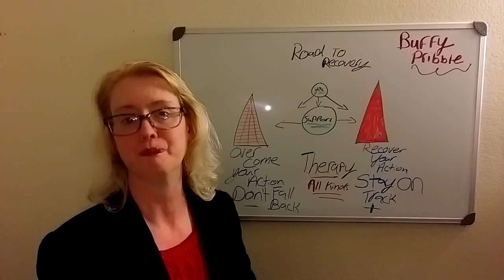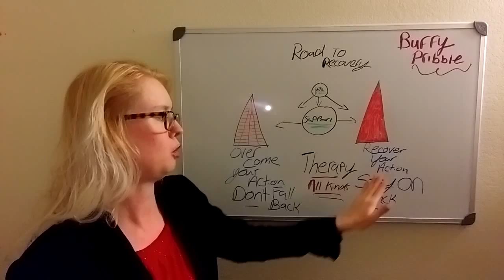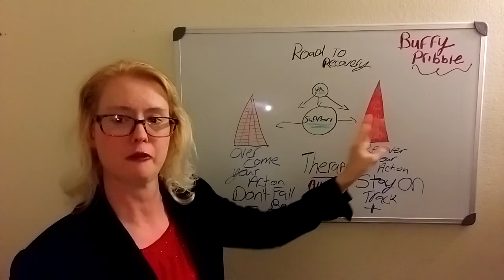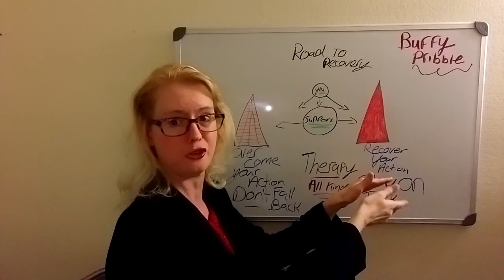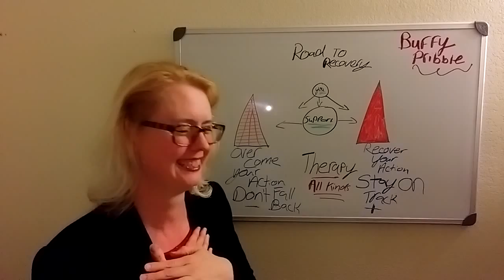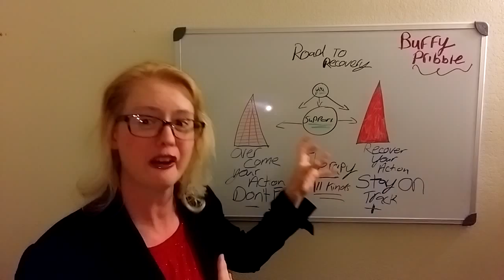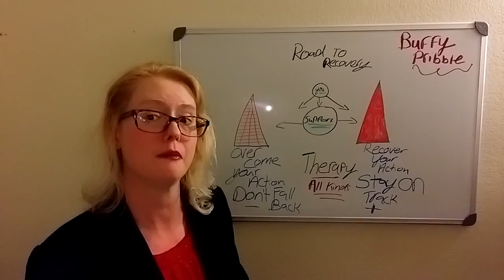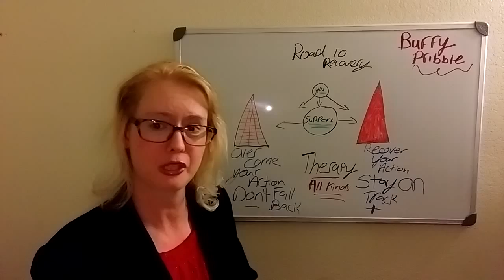Eating Disorders Five Parts Segment (Part Five)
Part Five of Five of Eating Disorders. I will Discuss Road to Recovery, Over Come Your Action, Recover Your Action to Stay on Track, and guidance to Life Style Changes. I am confident you get some idea of what you can think more positive after you are done viewing this Video. Best Regards to all my viewers. Thank you for your Valuable time is touching to my heart.